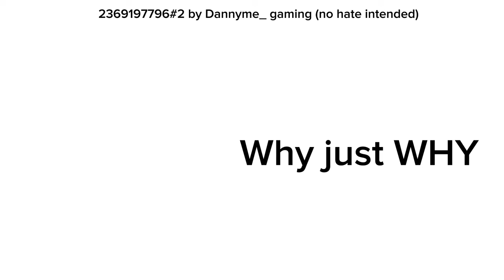What your Obby Creator Obby Says About You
real